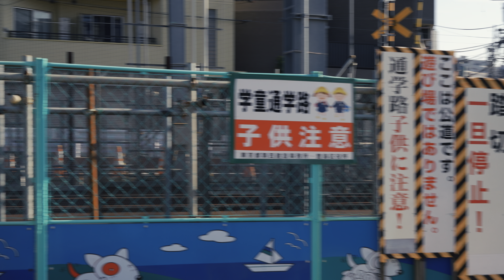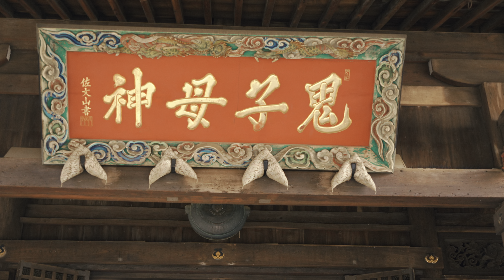Walking along Tokyo Sakura Tram on New Year's Eve 4K HDR（Relaxing Ambient Sounds in Japan）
Tokyo Urban Trip
Sun., Dec. 31, 2023

【Tokyo Sakura Tram】
I walked along the Tokyo Sakura Tram from the Koshinzuka stop to the Kishibojimmae stop. The houses that used to line the line when it was called the Toden Arakawa Line have been torn down, and the view is much better, but a little sad.

00:00:00 Koshinzuka
00:08:54 Sugamoshinden
00:24:09 Otsukaekimae
00:37:18 Mukohara
00:48:34 Higashi-ikebukuro-yonchome
00:55:48 Toden-zoshigaya
01:04:40 Kishibojimmae

Equipment
・SONY FX30
・DJI Pocket 2
・E PZ 10-20mm F4 G
・E 15mm F1.4 G
・E 11mm F1.8
・18-50mm F2.8 DC DN
・Roland CS-10EM
・audio-technica AT9946CM